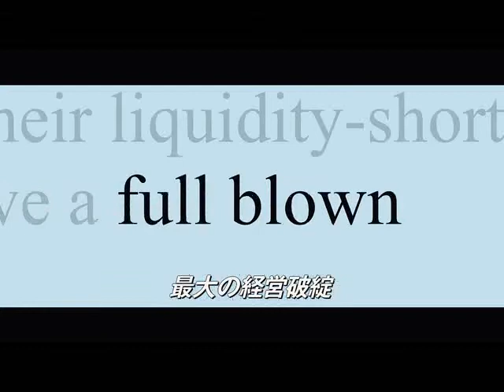『インサイト・ジョブ 世界不況の知られざる真実』予告編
5月21日（土）より、新宿ピカデリーほか全国順次ロードショー！